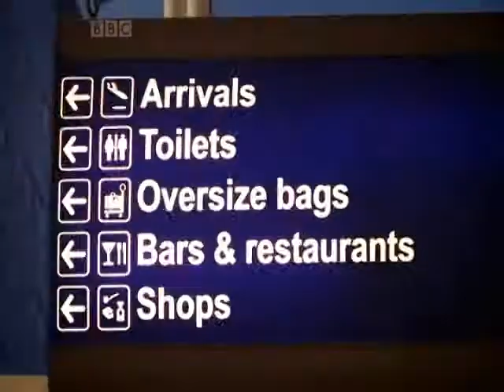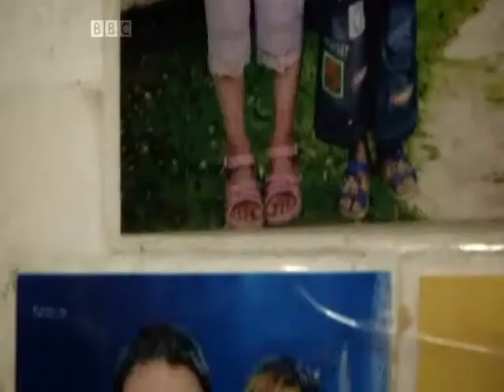Cushion Factory-Part3- Benchmark.wmv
The story is about a cushion manufacturer in Britain, which has 2 factories: one in Kirkby in the UK and the other one in the eastern coast of China in the Chinese home for garment industry.
Tony, the director of the company, established the Chinese plant in 2004, after closing one of his plants in the UK; and now in 2012, he is wondering to take back the business to the UK.
In part 3, the operations in two factories are benchmarked against each other